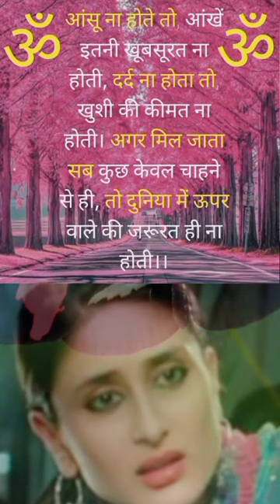🙏ध्यान देने योग्य जरूरी बातें✅जीवन में काम आने वाली बातें🙏Suvichar vichar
Your queries÷
shero shayari
shayari
life shayari
sad shayari
love shayari
boys shayari
emotional shayari
2024 nai shayari
2024 new shayari
God shayari
evening shayari
morning shayari
good afternoon shayari
night shayari

     🌿🌿꧁𓊈𒆜🆆🅴🅻🅲🅾🅼🅴 𒆜𓊉꧂ 🌿🌿

                 🌿꧁𓊈𒆜🆃🅾 🅼🆈𒆜𓊉꧂🌿

꧁𓊈🆈🅾🆄🆃🆄🅱🅴 🅲🅷🅰🅽🅽🅴🅻𓊉꧂

{ Please read.

tag ÷
short
shorts
yt short
yt shorts
trending status
WhatsApp status
Facebook status
Facebook story
Facebook reels
HD status
4Kstatus
4K status
4K Full screen status
status
statute
HD status
YouTube shorts
YouTube short
old song
old songs
attitude status
Facebook status
Facebook story
fb status

2.This video purpose only for news reporting not intended to defile and defame any religious, regional or social groups.